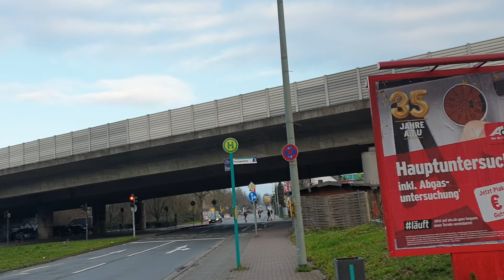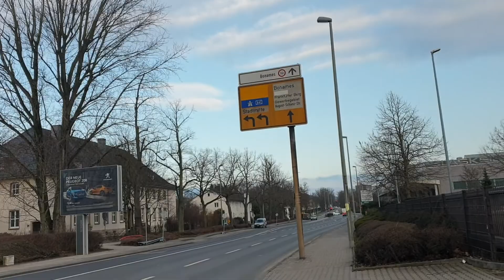Rabwah zinda baad 2020 فرینکفرٹ قبرستان اور چند سڑکیں